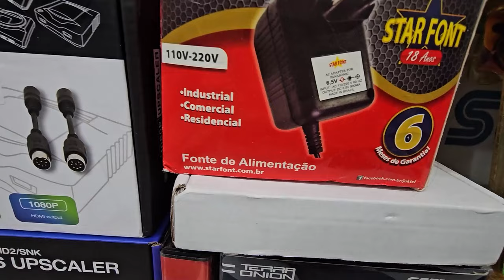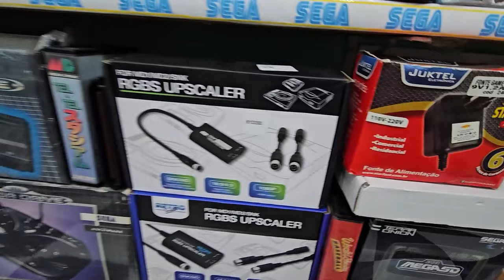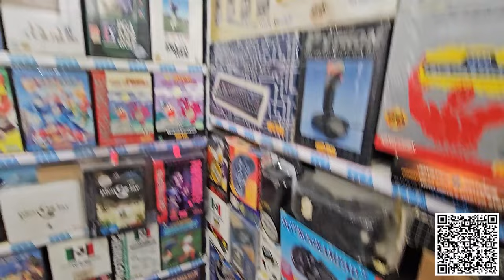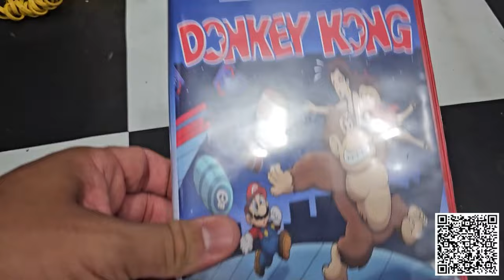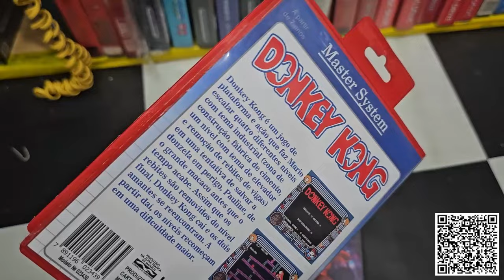HOJE É MEU ANIVERSARIO DINOVO !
GRAÇAS A DEUS MAIS UM ANO DE VIDA !
Nesse video eu falo um pouco desse ano de 2023 as conquistas que tive ao longo ano .

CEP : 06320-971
DIEGO RAMIRES !